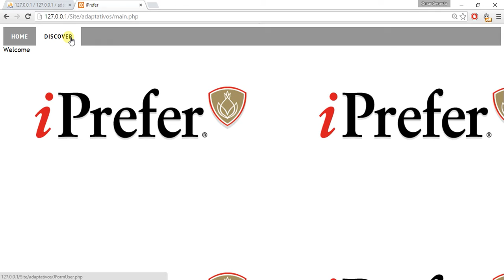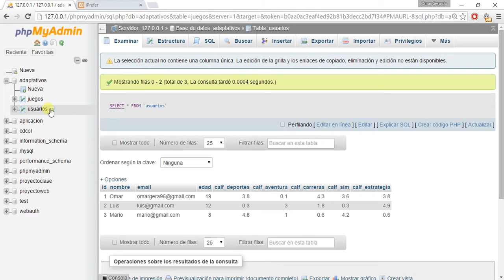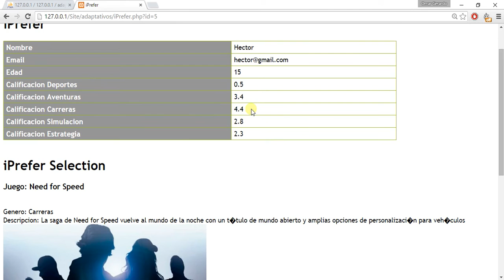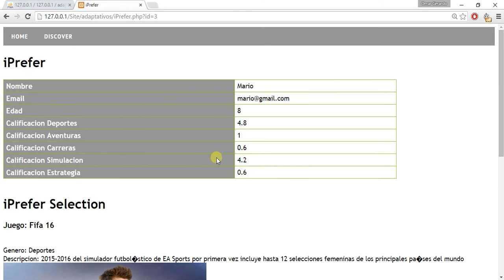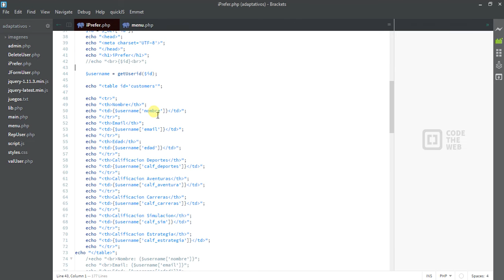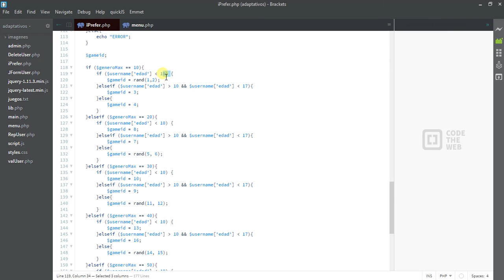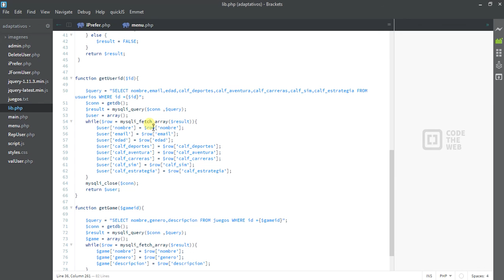Recommendation system PHP & MYSQL [JQuery, JavaScript, HTML5 & CSS3]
Omar Rodriguez
Data management PHP way to prediction system by vectors in a row(SQL)